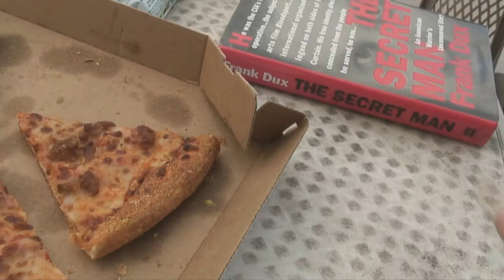Krieg: The Underground Conspiracy (Part Two)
George Smith, an independent reporter (T-roy Jones), and a back-stabbed intern (David Braddock) fights the realm of the underground. The sinister mastermind (Cameron Sinics) and a mysterious man (Ron Powick) cross the boundaries to get their hands on Krieg.